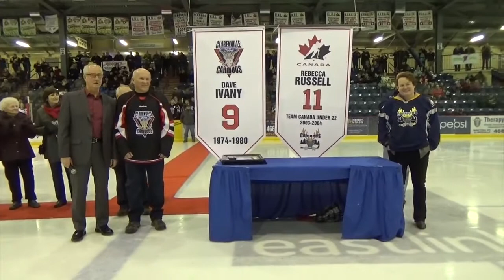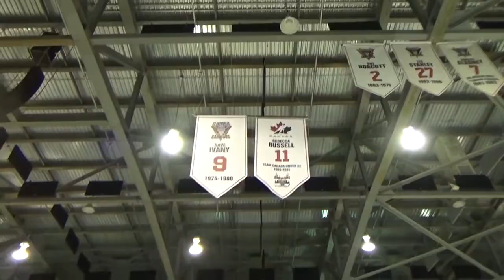Clareville Caribous Raising the Banners for David Ivany & Rebeca Russell In 2017